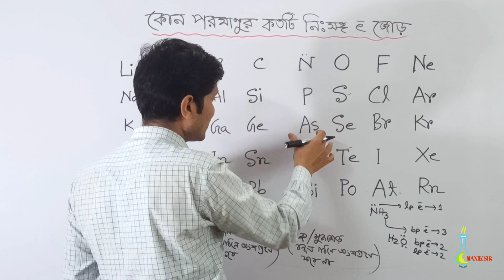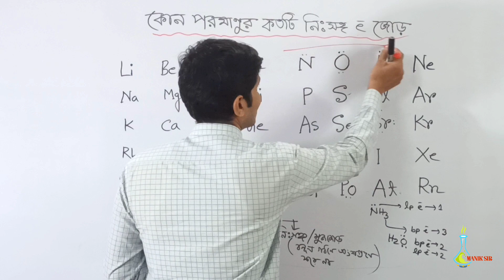পরমাণুর মুক্তজোড় ইলেকট্রন নির্ণয়ের টেকনিক | মুক্তজোড় ইলেকট্রন কাকে বলে | নিঃসঙ্গ ইলেকট্রন জোড়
▬ Social Media▬▬▬▬▬▬▬▬▬▬▬▬▬